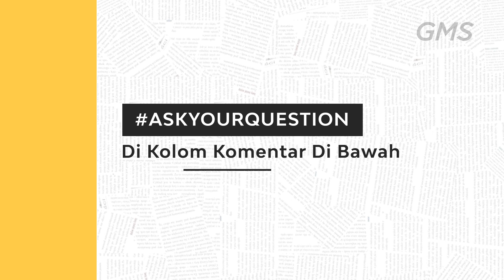Ask Your Pastor | Dating App, Media untuk Menemukan Pasangan atau Sebuah Batu Sandungan? (GMS)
Di zaman digital saat ini, semakin banyak aplikasi yang hadir dalam kehidupan kita, salah satunya adalah aplikasi kencan. Tak hanya menawarkan kemudahan, aplikasi tersebut tentu juga menghadirkan tantangan. Sebagai pengikut Kristus, bagaimana cara pandang kita seharusnya terhadap aplikasi ini?

"ASK YOUR PASTOR"
Setiap Kamis pukul 19.00 WIB di akun YouTube GMS Church dan Instagram GMS Surabaya Barat.